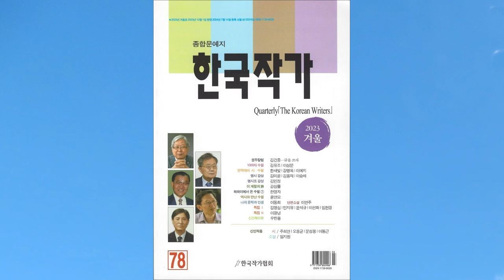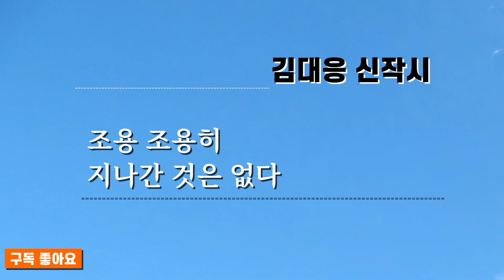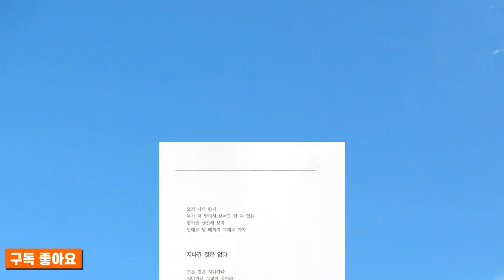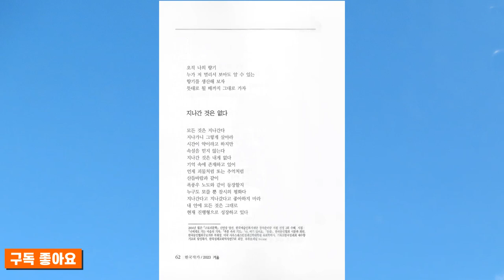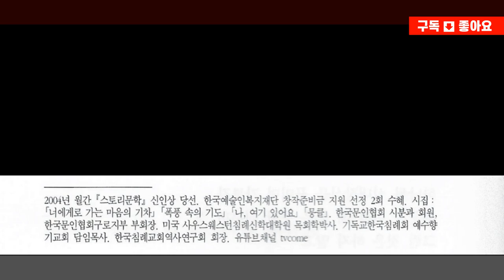K-문학 한국작가 2023년 겨울호 신작시 김대응 시낭송 "조용 조용히" "지나간 것은 없다"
컴퓨터 데스크탑 화면으로 보면 더욱 좋습니다. 잘 보입니다.
구독 / 좋아요
Subscription / Like